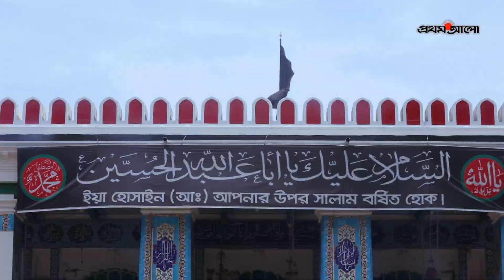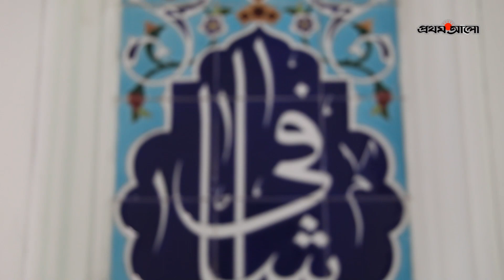সত্য ও ন্যায় প্রতিষ্ঠায় অনুপ্রাণিত করে আশুরা